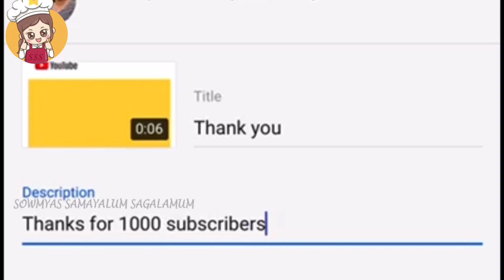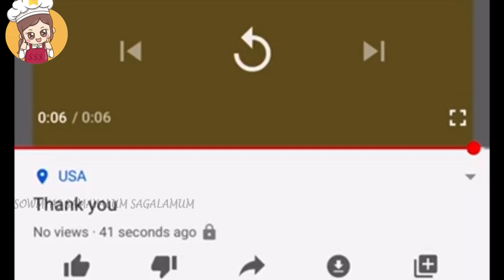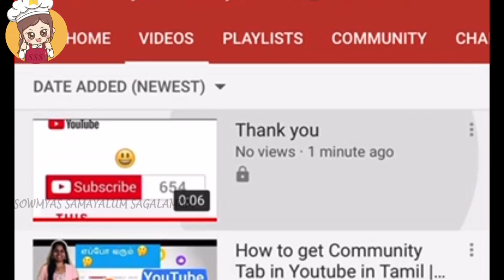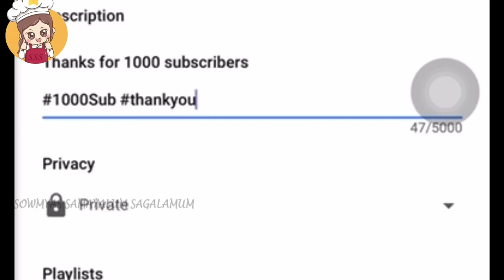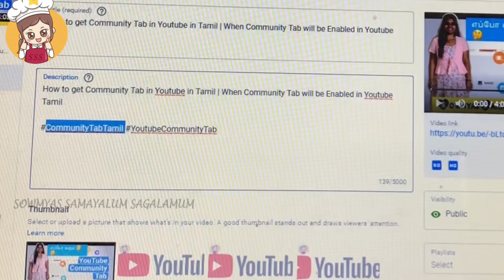How to Add Tags in YouTube Video in Tamil | Use of Tags in Youtube Video in Tamil | Adding Tag Tamil